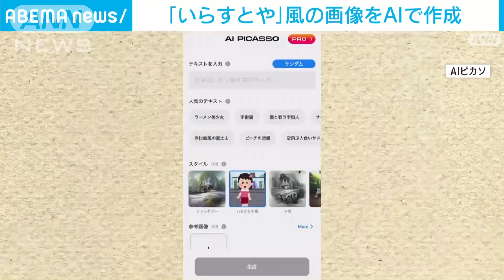スマホでテキスト入力するだけで…AIが「いらすとや」風の画像を作成(2023年1月10日)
文字を入力するだけで人気のフリー素材サイト「いらすとや」風のイラストを簡単に作ることができます。

　「AIいらすとや」はスマートフォンアプリを使い、いらすとや風の画像を作るAI（人工知能）モデルです。

　開発したのはテキストを入力して高品質な画像を作成できるアプリを提供している筑波大学出身者によるベンチャー企業です。

　このアプリの技術を活用し、いらすとやのキャラクターをAIに学習させたということです。

　AIdeaLab代表取締役・冨平準喜さん：「日本のなかでも一番有名な画風は何だろうということで『いらすとや』のことを思い浮かびまして、今回の『AIいらすとや』が生まれました」

　現在は製作段階のため素材として使うことはまだできませんが、今後はウェブサイト上でイラストを作成したり、ダウンロードした画像をフリー素材として使えるようになったりするということです。